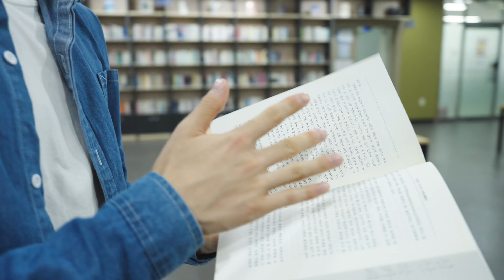서초문화재단 통합홍보영상